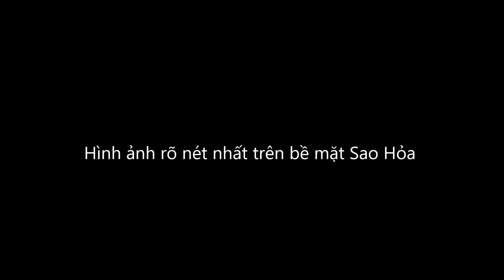Hình ảnh quay rõ nét nhất trên bề mặt Sao Hỏa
Những đoạn phim quay rõ nét nhất trên bề mặt của hành tinh đỏ...